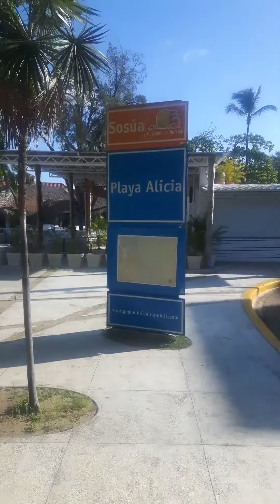🇩🇴Dominican Republic Sosua | Playa Alicia | Waterfront Restaurant Entrance | May 2022